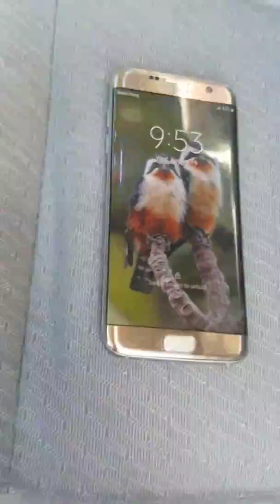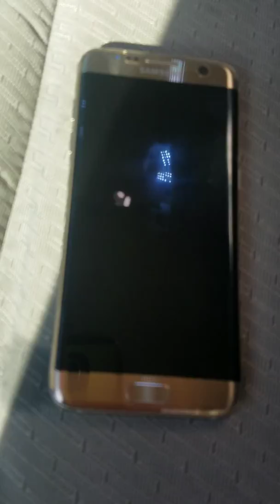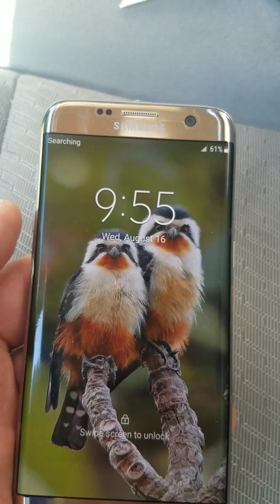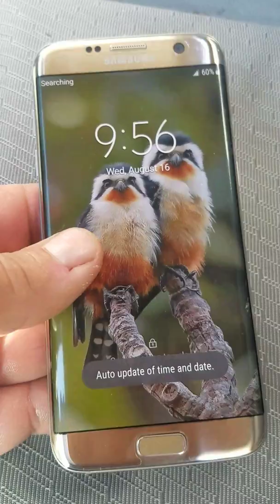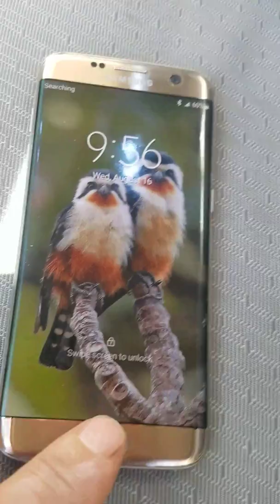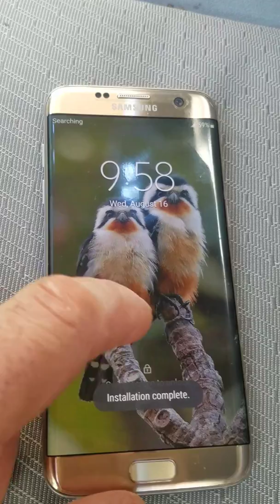August 16, 2017